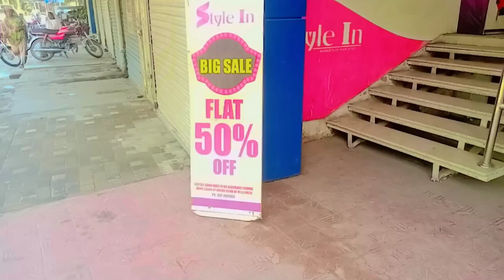Shopping Nothing Vlog 😁 || Daily English Mini Vlog 22 || Shop Vlog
Enjoy the vlog and see what things i am dealing with in my daily life . This Vlog is in english language to help my english people understand.